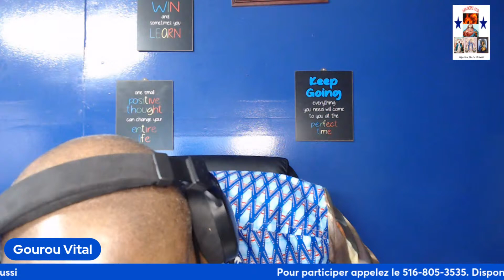ARCHANGE RAPHAEL / SPECIAL EDITION / CLINIQUE SPIRITUELLE